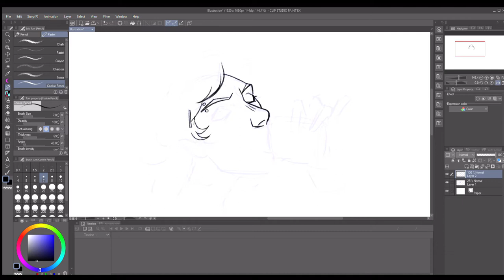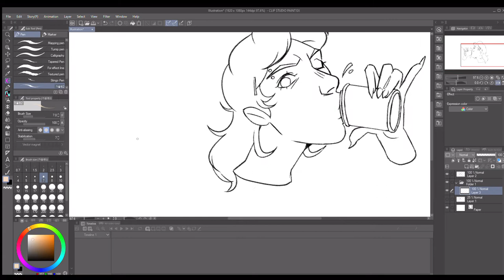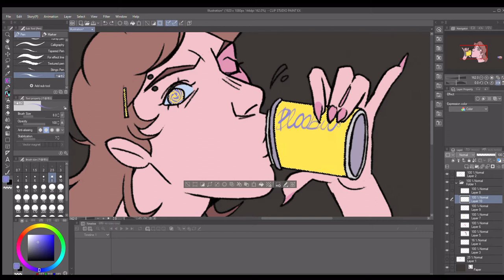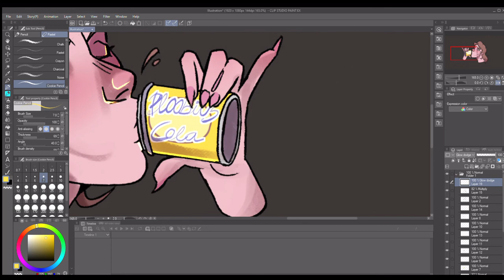whoaa youtube algorithm im alive